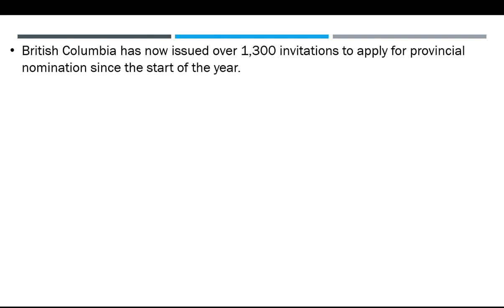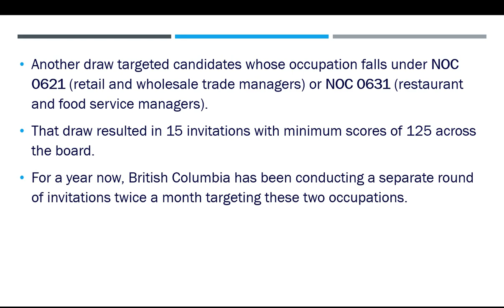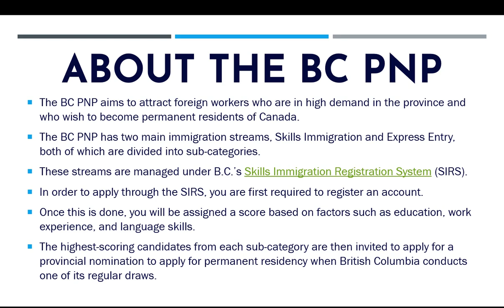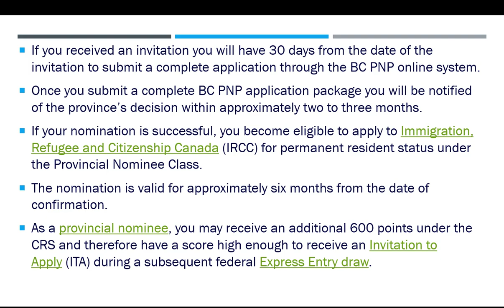British Columbia invite candidates in PNP draws 2022 | BC PNP Draw 2022 | Canada Immigration Explore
British Columbia invites 160 candidates in PNP draws 2022 | BC PNP Draw 2022 | Canadian Jobs Explore

British Columbia has now issued over 1,300 invitations to apply for provincial nomination since the start of the year.

British Columbia invited 160 immigration candidates through Provincial Nominee Program (PNP) draws held on February 22.

The province held two draws through the British Columbia Provincial Nominee Program (BC PNP) and invited candidates from the Skills Immigration (SI) and Express Entry BC (EEBC) streams.

Invitations were issued to those from the Skilled Worker, International Graduate as well as Entry Level and Semi-Skilled sub-categories of SI and EEBC streams.

The majority of the invitations, 145, were sent through a general draw. These candidates received invitations if they met the minimum score requirements between 77 and 125 depending on the program for which they are eligible.

Another draw targeted candidates whose occupation falls under NOC 0621 (retail and wholesale trade managers) or NOC 0631 (restaurant and food service managers). That draw resulted in 15 invitations with minimum scores of 125 across the board.

For a year now, British Columbia has been conducting a separate round of invitations twice a month targeting these two occupations. These separate draws are being held due to the high number of candidates from particular labour market sectors who are registered in the province’s Skills Immigration Registration System (SIRS).

About the BC PNP
The BC PNP aims to attract foreign workers who are in high demand in the province and who wish to become permanent residents of Canada.

The BC PNP has two main immigration streams, Skills Immigration and Express Entry, both of which are divided into sub-categories. These streams are managed under B.C.’s Skills Immigration Registration System (SIRS). In order to apply through the SIRS, you are first required to register an account. Once this is done, you will be assigned a score based on factors such as education, work experience, and language skills.

The highest-scoring candidates from each sub-category are then invited to apply for a provincial nomination to apply for permanent residency when British Columbia conducts one of its regular draws.

If you received an invitation you will have 30 days from the date of the invitation to submit a complete application through the BC PNP online system.

Once you submit a complete BC PNP application package you will be notified of the province’s decision within approximately two to three months. If your nomination is successful, you become eligible to apply to Immigration, Refugee and Citizenship Canada (IRCC) for permanent resident status under the Provincial Nominee Class.

The nomination is valid for approximately six months from the date of confirmation.

As a provincial nominee, you may receive an additional 600 points under the CRS and therefore have a score high enough to receive an Invitation to Apply (ITA) during a subsequent federal Express Entry draw.